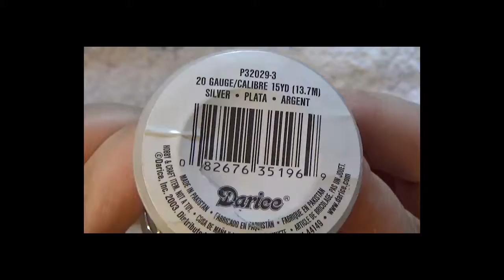Garage Sale Save! *Altered Lamp*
Hey Everyone!
This video marks the beginning of a new video series. It is called "Garage Sale Save". In this series I will alter items that you would not normally buy to make them pretty. Check out my Blog for more details on this video and the new series.